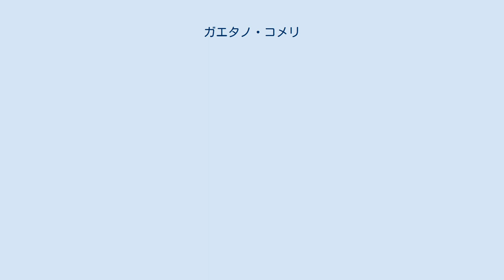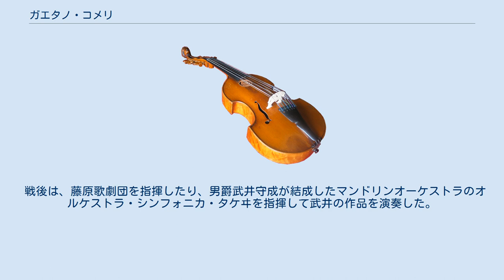ガエタノ・コメリ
ガエタノ・コメリ（伊: Gaetano Comelli、1894年6月19日 - 1977年11月16日）は、イタリアの指揮者、作曲家。
日本のクラシック音楽に対し功績があった。
 1894年、ミラノに生まれる。
ミラノ音楽院を優秀な成績で卒業し、卒業時には自作のピアノ曲『英雄的エピソード』を演奏した。
第1次世界大戦時にはイタリア第3軍の軍楽隊長を務める。
 1927年3月、カルピ歌劇団の指揮者として来日。
前から日本に対する強い関心があったという。
4月には、オーストリア＝ハンガリー帝国出身の音楽家ヴィルヘルム・ドゥブラヴチッチが1925年に死去して以来空席だった宮内省式部職楽部の教師に任じられる。
以後、たびたび楽部を指揮してラジオ番組出演や宮中行事における演奏を行う。
1934年2月13日、日本人の江川しま子と結婚。
これを報じた2月14日の朝日新聞にはファシスト党の徽章を付けて妻と共に写るコメリの写真が掲載され、「銀ブラも出来なくなる、コメリではなくコマリです」と洒落を交えた言葉が紹介された。
 1940年12月7日、皇紀2600年奉祝曲として作曲され、日本政府に送られたイルデブランド・ピツェッティの交響曲イ調を紀元二千六百年奉祝交響楽団と共に初演する。
この演奏は録音され、CDとして販売もされている。
 戦後は、藤原歌劇団を指揮したり、男爵武井守成が結成したマンドリンオーケストラのオルケストラ・シンフォニカ・タケヰを指揮して武井の作品を演奏した。
武井作品の演奏は録音され、LP（後にCD）としても販売された。
1970年に勲四等旭日小綬章に叙された。
 1977年11月16日、東京都大田区にて死去。
83歳没。
 指揮者として紹介されることの多いコメリだが、作曲や雅楽の編曲も手がけている。